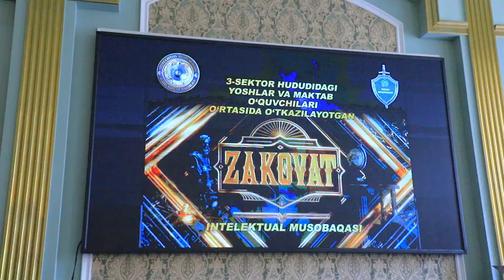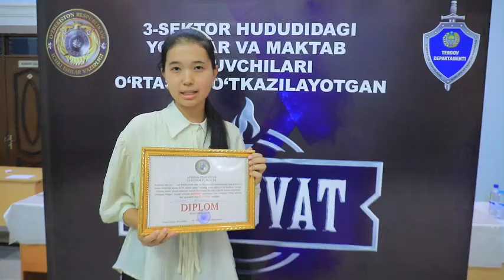Otaliqqa olingan yoshlari o‘rtasida “Zakovat” intellektual o‘yinlari bo‘lib o‘tdi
Andijon viloyatining Shahrixon, Bo‘ston va Ulug‘nor tumanlarining 3-sektor hududida istiqomat qiluvchi otaliqqa olingan yoshlari o‘rtasida “Zakovat” intellektual o‘yinlari bo‘lib o‘tdi